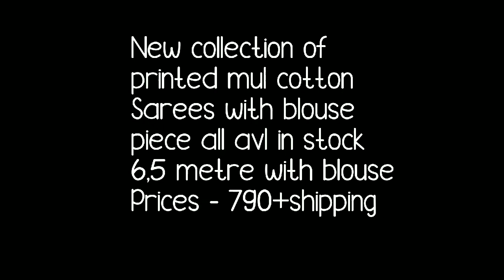Mulmul Cotton Saree New Collection// Office Ware Saree Collection// Jaipur Cotton Sarees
Hello all
Todays collection is beautiful mulmul cotton sarees. In this video new design colors added with some old collection .thses are called as jaipuri soft cotton sarees . beautiful nlock print cotton sarees. treandy bagruprint sarees.
1.Bella fashion world
2.kalamkari sarees cotton
3.mulmul cotton sarees wholesale
4.mulmul cotton sarees online india
5.mulmul batik sarees
6.soft cotton malmal sarees with  price
7.ब्लॉक प्रिंट मलमल साड़ी
8.block print soft cotton sarees
9.treandy block print saree
10. jaipur block printed sarees wholesale
11.Summer Shopping
12.Saree Love
13.Jaipur Cottons Sarees

1 . watsup for order: 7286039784
 2. no negotiations please
 4.Sorry, cash on delivery service is not available
 5.payment can send through RTGS,,google pay or paytm,account transfer.
 6.Dispatch will be with in 2 3 day after payment
 7.After dispatching we will send you courier number through watsup
 8.Depends on distance item will receive.normally 7 to 10 working days
 9.Take video at the time of parcel open
10.if you find any damages you can returned to same address
11.we supply all over  india,and overseases also.